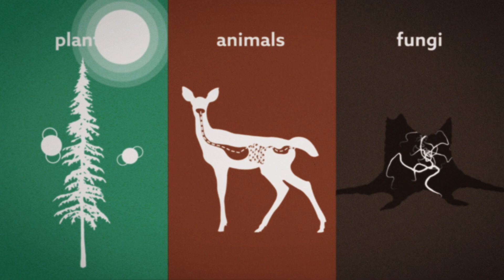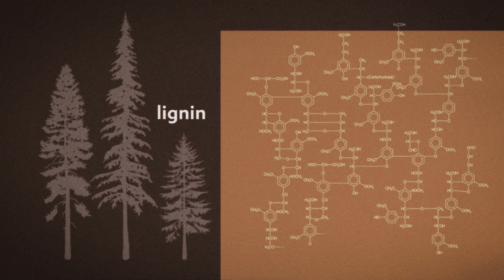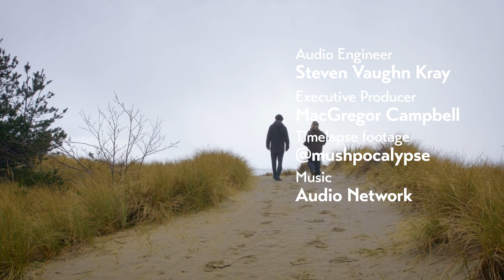Merlin Sheldrake explores coastal Oregon forest fungi | Superabundant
Merlin Sheldrake, biologist and author of “Entangled Life,” loves getting down to ground level, to see the world from the mushroom’s perspective. “Soils are deep and complex places. Like when I walk around on the soil, I like to think of it like I'm walking on the surface of an ocean of land and that that ocean of land stretches down deep, deep underground and is full of life,” he says.

Walking the coastal forests of Camp Westwind in Otis, Oregon, with Superabundant newsletter writer and fellow biologist Heather Arndt Anderson, Sheldrake pointed out the hidden communication networks that permeate northwest forests. “These coniferous forests we see here in Oregon, those have particular types of fungal relationship and bacterial relationships… and they in turn shape the soil that they grow in and the fungus shape the conditions of the plant so it's a kind of feedback system,” says Sheldrake.

“We live in a communicating world, some of that communication is visible and apparent to us, and most of it passes under our feet and over our heads.” Sheldrake and Anderson visited the coast as part of the 2024 Oregon Truffle Festival.

Chapters:
00:00  Walking on the surface of an ocean of land
00:20  Oregon coniferous forests have fungal and bacterial relationships
00:40  The visible part of a vast and complex system
01:05  Getting down to the ground level with mushrooms
01:22  Plants, animals and fungi all have different relationships with food
02:00  Time-lapse of mushrooms growing
02:15  How fungi digest lignin in wood
02:45  The life of decomposing tree
03:15  Credits

“Superabundant” is a show about the connections between food, science and people. At the heart of everything foodie are the ingredients themselves — and nowhere in America is the obsession over ingredients more than in the Pacific Northwest. These are the stories behind the foods you love.